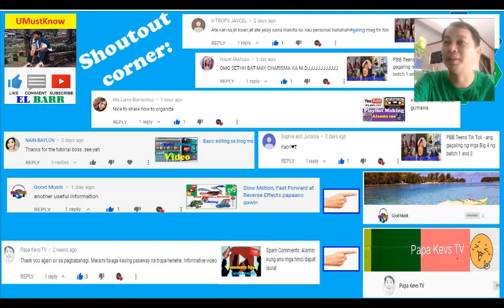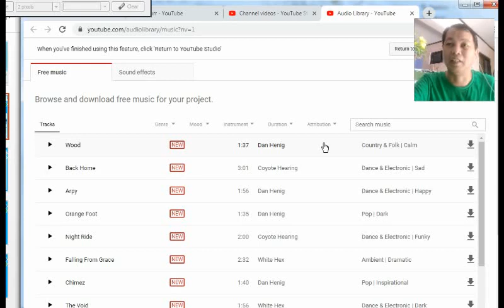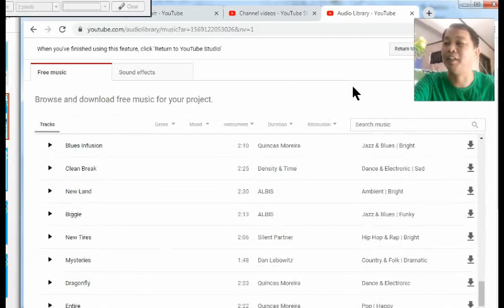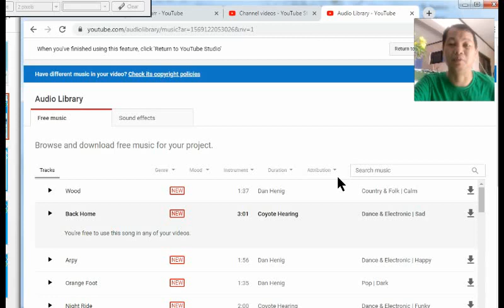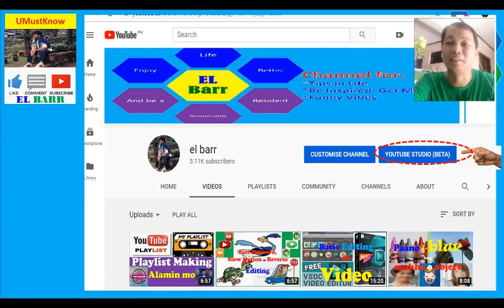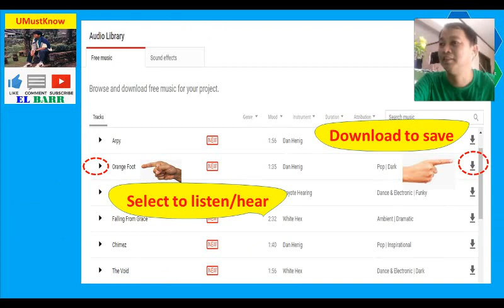No Copyright Music/Songs how to get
Video description:
Alamin kung papaano ka makakakuha ng royalty-free o no copyright music/songs na pupuwede mong gamitin sa mga projects mo dito sa youtube.

If you like the video, hit LIKE
If you want others to know, hit SHARE
If you want to say something, write to COMMENT